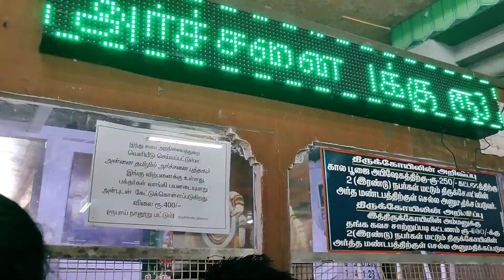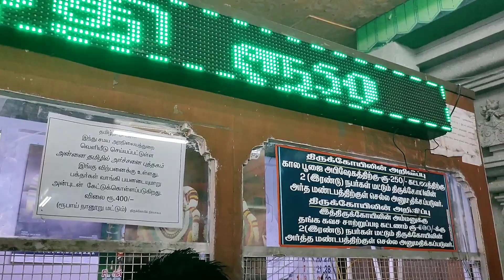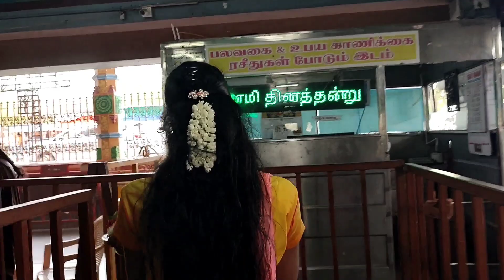தாய்மடியில் சிரிக்கின்ற சிசுவைபோலே வழியெங்கும் பேரன்பை விதைத்தே திரிவேனே!காதலும் காதல் நிமிர்த்தமும்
WELLCOME

"பசி" பசி என்பது குறைந்தபட்ச
தேடல் என்று எவர் சொன்னது??
வேட்டைக்கு அஞ்சி ஓடும்
எளிய மிருகமாய் தகிக்கிறது
நாம் கண்டும் காணாமல் கடந்து செல்லும்
பாதையோர மனிதர்களின் வாழ்வு!!!

காதலுடன்
களிறாடும் காடு ராஜன்

அவள் தெலுங்கு! நான் கொங்குத் தமிழ்!
18 வயதில் ஓடிப்போய் திருமணம் செய்து கொண்டோம்!

கொடிவேரி நீர்ப்பரப்பில்
அவளோடு படகானேன் !
நீ படகின் துடுப்பு
நான் நீர்ப்பரப்பு
என்னை வாரிஇரைத்து
கரையேறு !!

காதலுடன்
களிறாடும் காடு ராஜன்

வீரப்பனின் இஷ்ட தெய்வம்
பண்ணாரி அம்மன் கோவில் குண்டம் திருவிழா! மனைவி மகளோடு ஒரு உலா!
சத்தியமங்கலம் காடு.

களிறாடும் காடு ராஜன்

 அடியே
என் அத்திமர பொழுது சாயும் அந்தியே !
எங்கிருக்கிறாய் நலமாக இருக்கிறாயா ?
உடம்பை பார்த்துக் கொள்கிறாயா ?
வீட்டில் அனைவரும் நலமா?
நாளொன்று விட்டு மறவாமல் தலைக்கு
எண்ணெய் வைக்கிறாயா ? இல்லை
அந்த நெற்றி நேர்வகிட்டில் தொங்கிய
பூனை முடியெல்லாம் தலை முழுதும்
ஆக்கிரமித்துக் கொண்டதா?
இன்னமும் அந்த ஒற்றைக்கல்
மூக்குத்தி தானே அணிந்திருப்பாய் ??
உனக்குக் கூட மிகப்பிடிக்குமே அந்த
பின் முதுகு "மருகு" விழுந்து விட்டதா?
அப்படியே இருக்கிறதா?
இடது தொடை, உதட்டோர மச்சங்கள்
நலமா? உன் பின் கழுத்து பூசு மஞ்சள்
அப்பிய உள் பனியன் பத்திரமா??
பரிசளித்த கள்ளிச்செடி காய்ந்ததா?
பூக்கிறதா?

நீ இல்லா 1095 நாளில்
இது என் 315 வது கடிதம்.
பதில் அளிக்க என்றாவது மனம் விளைந்தால் "நான் நலம் தான்" என்ற
ஒரு வரி போதும்.
சரி இக்கடிதத்தையும் பத்திரமாக
மடித்து பூட்டி வைக்கிறேன்.
விலாசம் கிடைத்ததும் தவறாமல்
அனுப்பி வைக்கிறேன்
தவறாமல் வாசித்துவிடு
தவறியேனும் அழுது விடாதே.

காதலுடன்
களிறாடும் காடு ராஜன்💚

Life of kaliradum kadu rajan
ஆடுமாடு கோழி பறவை பச்சி காடுசூழ் உலகம் எங்களுடையது.
உலகின் முதல் தொழில்
பேரன்பு !
ஆரூடம் கேட்க நீட்டிய
உள்ளங்கையில் வீழ்ந்த
தல விருட்ச மலரின்
எதேச்சைக்கும்
ஏதோ ஒரு அர்த்தம்
வாய்த்துவிடுகிறது

என் தெளிவற்ற நேரங்களில்
பெரிதாய் ஏதும்
தேறுதல்கூட தேவையில்லை,
உன் உடனிருப்பை மட்டும்
உறுதிப்படுத்து அது போதும்!

முழுநிலவைவிட பிறை
எடை குறைந்ததா என்ன?

காதலுடன்
களிறாடும் காடு ராஜன்

ஒரு காடோடியின் பயணக் குறிப்பு.
பயணத்தில் கண்டடைந்தவை .
இதுதான் வாழ்வியல் பேரற்புதம் !

சேரநாட்டின் தேசிய சின்னம்
பனை மரம்!
சேர மன்னர்கள் தலையில் சூடிய பூ
பனைமர பூ!
உலகின் முதல் இனிப்பு
கருப்பட்டி!
உலகில் அதிக பனைமரங்கள்
கொண்ட நாடு இந்தியா!
இந்தியாவில் அதிக பனைமரங்கள் கொண்ட மாநிலம் தமிழ்நாடு!

பனைமர கள்ளு என்ன விசமா??
95 கோடி பனைமரங்கள் எங்கே???

காதலுடன்

இக்கணத்தின் ஒரு துளியும்
நழுவிவிட்ட பெருநதியின் கரையில்
விளையாடப்போன சிறுவன்
வீடு திரும்பவில்லை!
சிலுசிலுத்துக் கால் நனைத்தது இந்த நதி தான்!
கடுங்கோடை மணல் பார்த்து
அக்கா குருவிகள் அழுதபடி திரும்பியதும்
இதே நதி தான்!
எட்டு குடம் தண்ணி தூக்கி
ஏழு கன்னிமார் சூழ கருப்பன் குளித்தேறிக்
கொடை வருவதும் இந்த நதியில் தான்.
நீந்தி மீண்டதும் நீர்ச்சுழலில் மாண்டதும்
அடையாளம் ஆனதும் அழிந்து வருவதும்
இந்த நதி தான்!
ஒரே நதி தான்!
ஒவ்வொரு முறையும் ஒவ்வொரு நதி.
உறவும் பிறிவும் அன்பும் வெறுப்பும்
புனிதமும் அற்பமுமாக ஒரே மனசு தான்!
ஒவ்வொரு முறையும் ஒவ்வொரு மனசு!

அப்பா.
அந்த வீடு திரும்பாத சிறுவன் அது யார்..?
அய்யோ மகளே.
அந்த வீடு திரும்பாத சிறுவன்
அது நான் தான்!
அது நாம் தான்!
நாம் எல்லோரும் தான்!

களிறாடும் காடு ராஜன்
களிறாடும் காடு ராஜன்